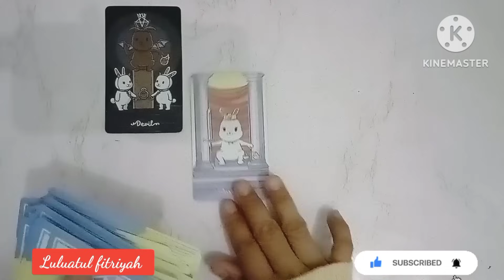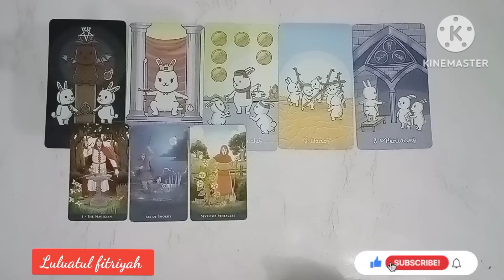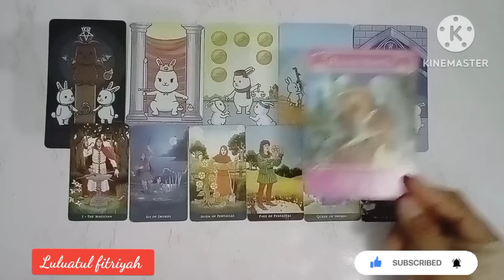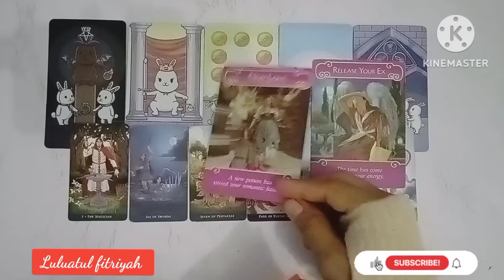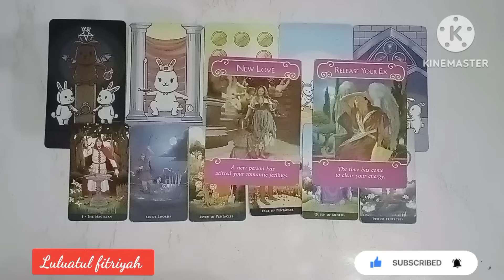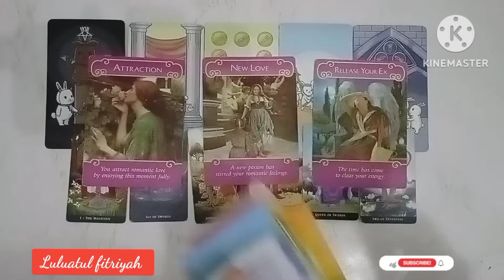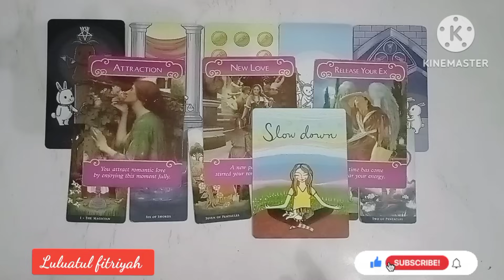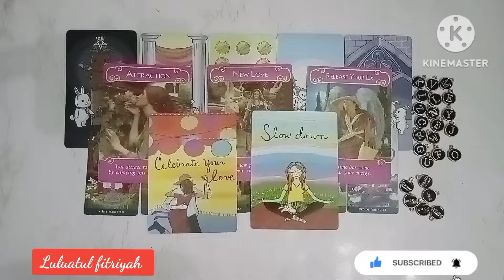🌺Persatuan Dengan Cinta Terbaikmu 🌺luluatulfitriyah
🌺Persatuan Dengan Cinta Terbaikmu 🌺